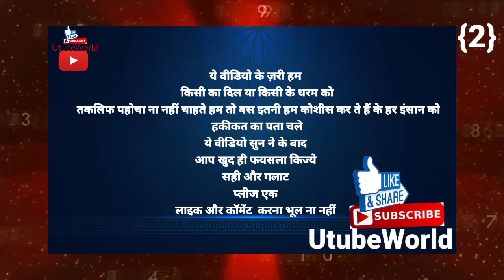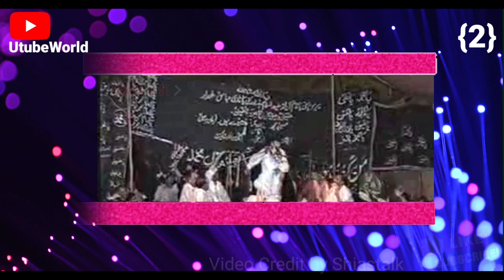Kuch Firke Kahte Hai Maaz Allah Nabi "ﷺ" mar gaye to Unka Kaa Quran Ke Liyen Kya Khayal Hai 2/3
KuchFirkeKahteHaiMaazAllahNabi"ﷺ"margayetoUnkaKaaQuranKeLiyenKyaKhayalHai2/3
Wa Ma Arsalnaka illa Rehmatallil Alameen
Al-hamdu lillahi rabbil 'alamin

Video Credit by Shiastalk

Quran Hadith Hadis Marifat Haqikat Ahle Bait Ki Shan UtubeWorld works on peace and interfaith harmony in World Allama Asif Raza Alvi Official Hussaini Media Network 12imaam Khara Studio & Live Azadari Dini Raah Mufti Fazal Hamdard HussainiCenter Multimedia Allama Nasir Abbas official Wilayat e Ali a.s Network Shaykh-ul-Islam Dr. Muhammad Tahir-ul-Qadri Factual History 786 STORIES 4 U Shane Karbala Network
Mera Deen ISLAM Ayyam e Fatemiya Aisha Rosalie